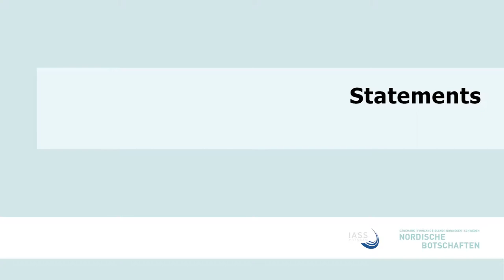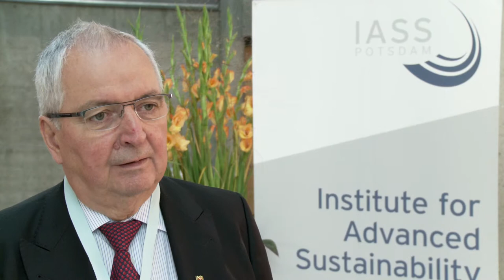"The Energiewende - a Nordic way?" Statements from conference participants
A selection of conference participants give their opinion on the Energiwende, the need for transnational cooperation, market and technologies outlook, and how the public can get involved.
Speakers include
- former Prime Minister of Finland Mr. Paavo Lipponen (FIN)
- Director of Public Affairs in Vattenfall GmbH Mr. Alexander Jung (DE)
- Chairman of Bellona Europe Mr. Paal Frisvold (NO)
- Executive Director of IASS Potsdam Professor Klaus Töpfer (DE)
- Director General of the Swedish Energy Agency Mr. Erik Brandsma (SE)
- Professor at Aalto University Peter Lund (FIN)